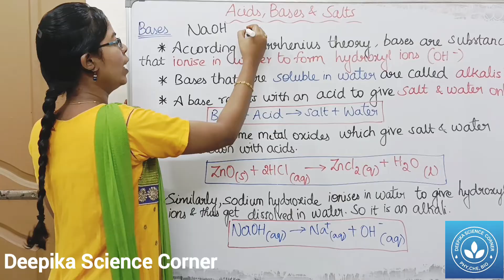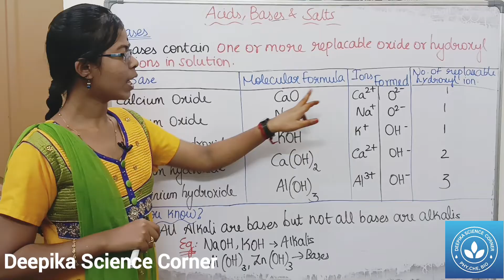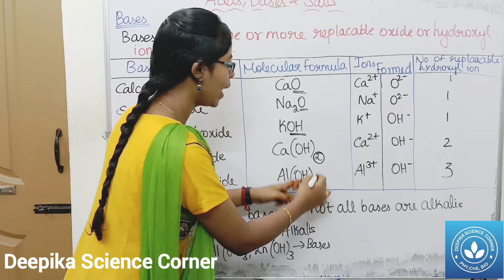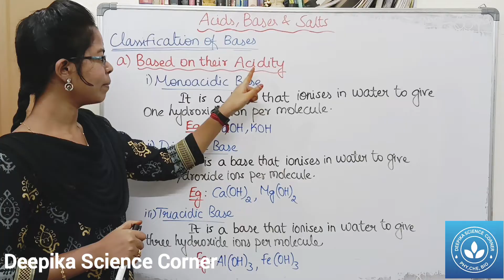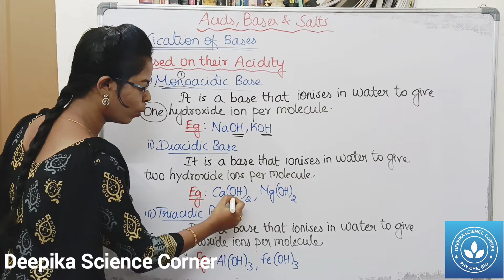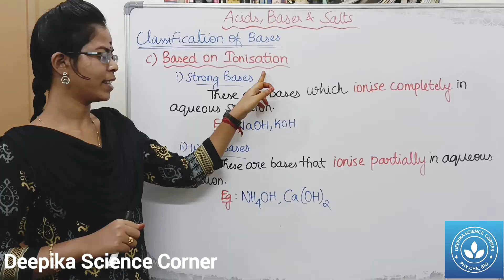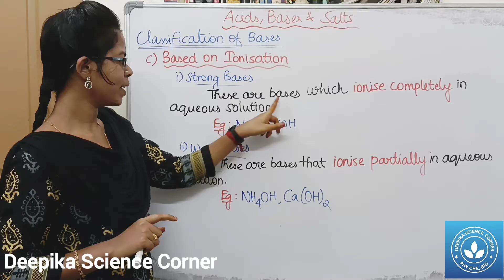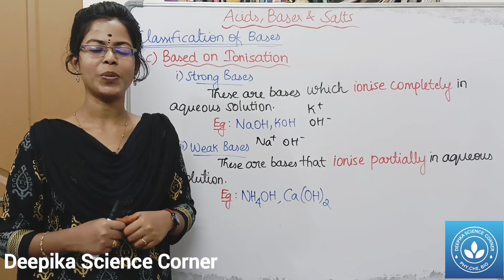Bases and Classification of Bases| Class 9 Science Term 2 Unit 14 Acids Bases and Salt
CHAPTERS:
0:00 Base
4:28 Classification of Base
4:28 a) Based on their Acidity
7:02 b) Based on Concentration
7:53 c) Based on Ionization